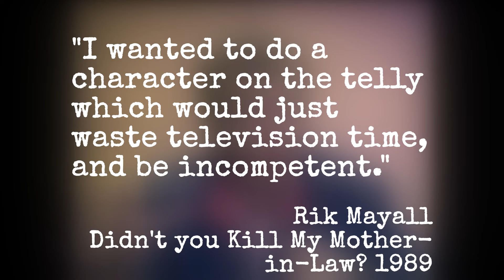Rik Mayall's First Success | Kevin Turvey Investigates/ Behind the Green Door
00:00 A Kick Up the Eighties
0:38 Kevin Turvey Investigates
2:43 The Man Behind the Green Door
3:13 The cast
5:53 Is it worth a watch?

Do you like discovering the next cult classics? Do you like over-analysing concept albums? Do you like people who talk about films they think are OK but obnoxiously waste their time saying "but it would be better if"?

Enchanted Essays posts new videos about books, films and more every Friday. I alternate between reviews and video essays weekly. I try to introduce people to obscure movies and TV shows, and look at familiar films from a perspective you may not have seen before. I struggle to stick to a niche, but I'm planning multiple videos analysing James Bond films, Disney films, concept albums and adaptations.

Do you like my logo graphics? I made all of my title cards, logo and graphics in Canva, a free site where you can create all sorts of designs for businesses, social media and more. I'm a something of a Zillenial technophobe, so you know it must be easy to use!

Want to further your YouTube channel? Want new ideas for content? Then I highly recommend VidIQ. They provide statistical information that lets you optimise your SEO so that you can get your videos noticed. Whilst they have paid plans, I honestly think that there are more than enough features on their free version.

Want to use free photo editing tools, become a brand ambassador and more? Then you can sign up to Social Book for free!